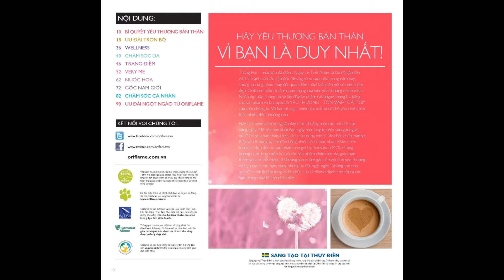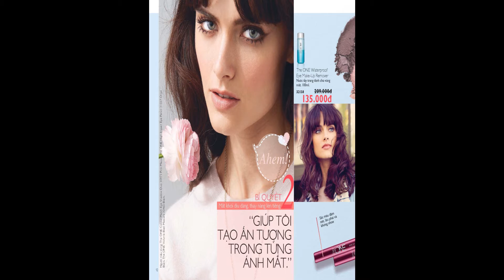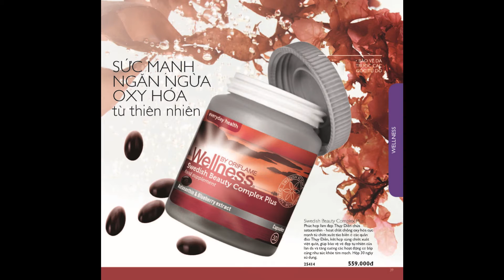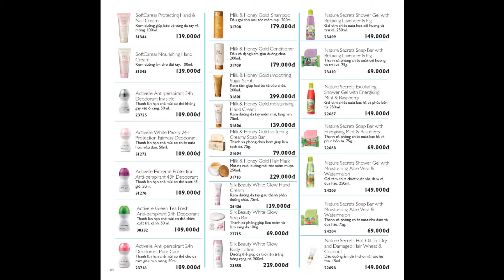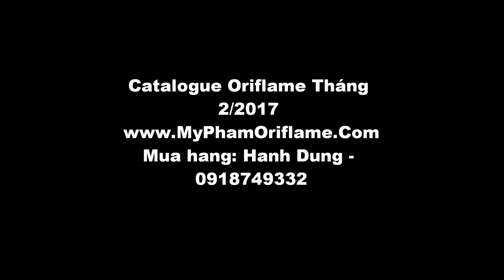Catalogue oriflame thang 2 2017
Catalogue mỹ phẩm oriflame tháng 2/2017
Mua hàng và tư vấn: Hạnh Dung - 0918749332 (phone,zalo,viber)